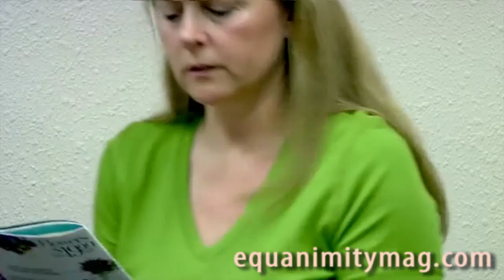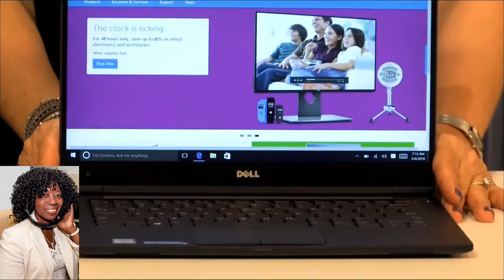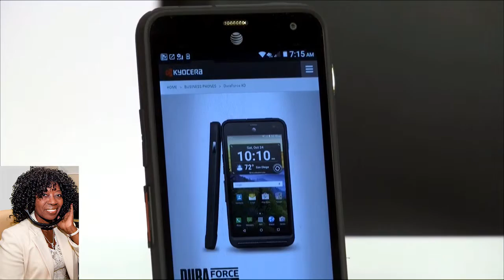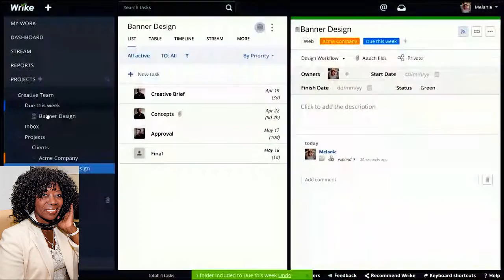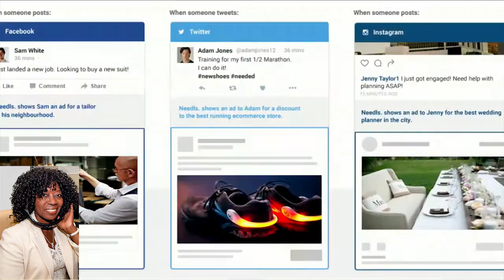National Biz Andrea Smith